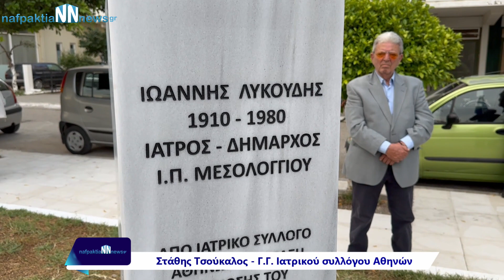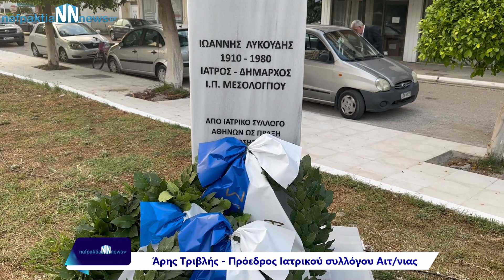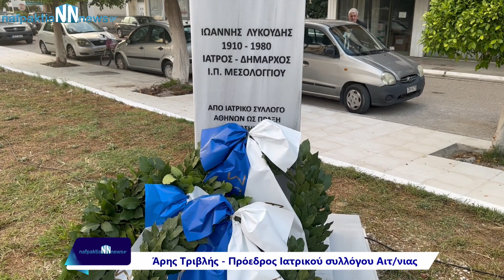Σε κλίμα βαθιάς συγκίνησης τα αποκαλυπτήρια της προτομής του Ιωάννη Λυκούδη στο Μεσολόγγι.Δηλώσεις